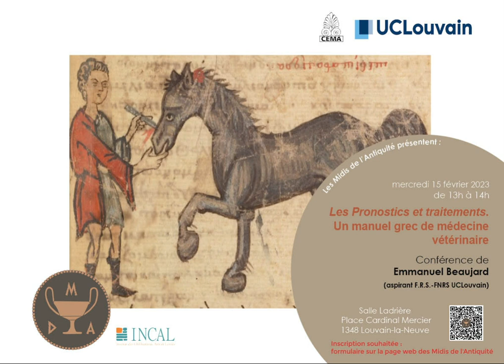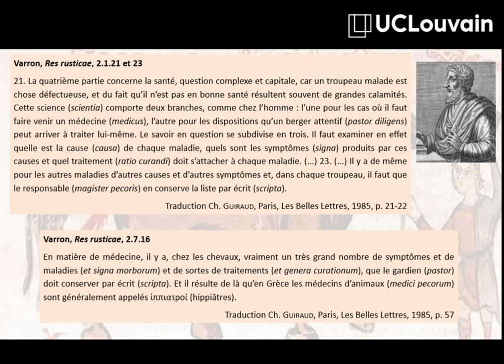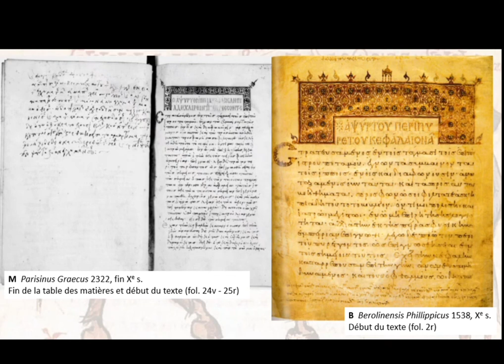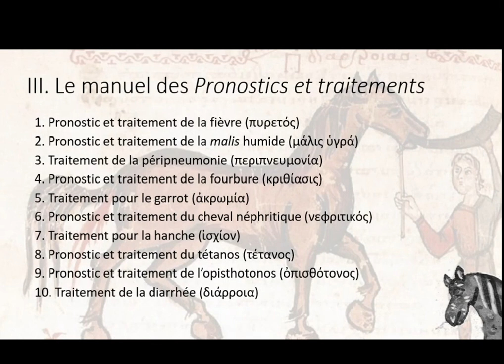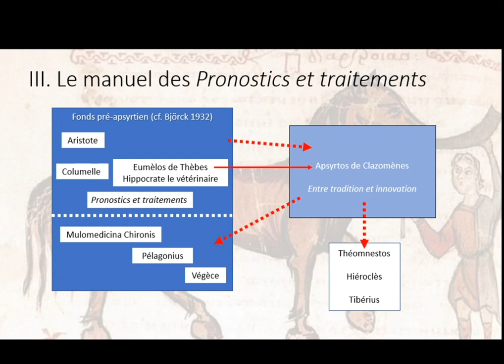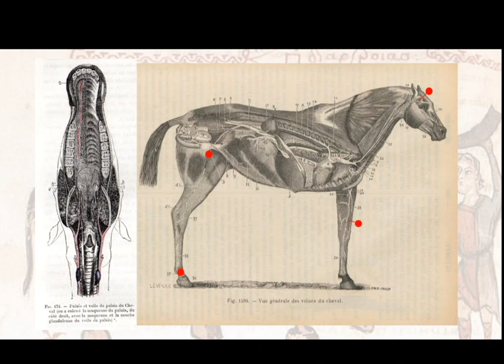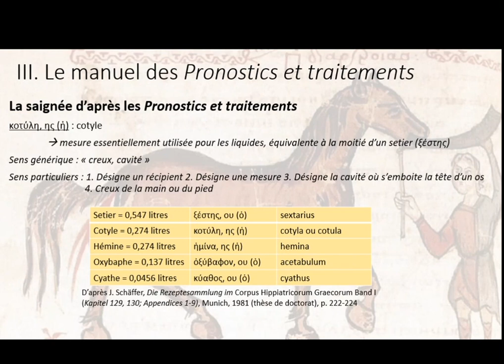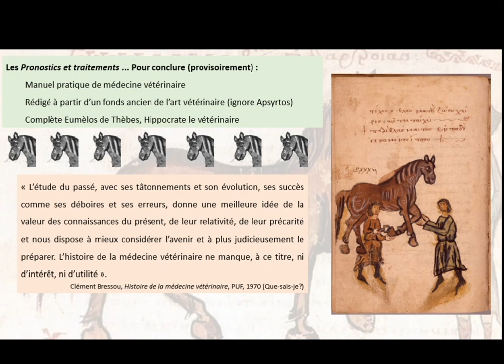Les Pronostics et traitements. Un manuel grec de médecine vétérinaire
Conférence d'Emmanuel Beaujard (UCLouvain), enregistrée via Teams dans le cadre des Midis de l'Antiquité, le 15 février 2023.

La Collection d’hippiatrie grecque a été constituée au plus tôt au début de l’époque byzantine à partir de sept traités vétérinaires rédigés entre la seconde moitié du Ier siècle et le cinquième siècle ap. J.-C.. Loin d’avoir conservé sa forme originelle, la Collection hippiatrique a au contraire connu divers réagencements et réécritures appelés « recensions ». Parmi les sources de la recension B, réalisée dans le courant du premier humanisme byzantin (Xe s.), se trouve un manuel anonyme, inconnu de la Collection primitive et intitulé à-propos « Pronostics et traitements » (Πργονώσεις καὶ ἰάσεις).

Cette conférence présentera le texte encore peu étudié des Pronostics et traitements, son contenu et les remèdes accessibles qu’il propose à « celui qui nourrit le cheval » (Hippiatrica Berolinensia 8.4). Ce sera aussi l’occasion de présenter la littérature vétérinaire antique et les difficultés inhérentes à son étude. Nous verrons enfin ce qu’apporte l’investigation des Pronostics et traitements à la connaissance actuelle de l’histoire de la médecine vétérinaire antique.